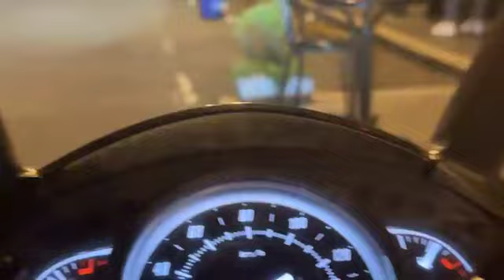عاجل و مباشرة من الدار البيضاء …الأمن يوقف صعصع معري و محيح وسط المدينة